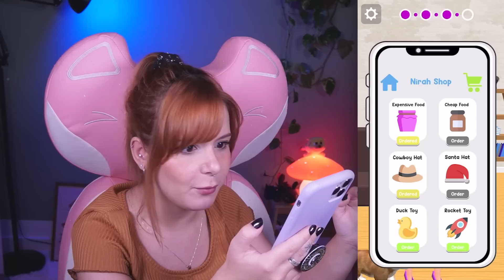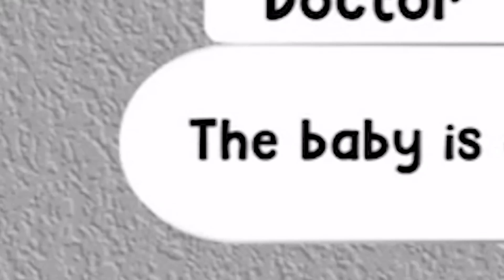DESCOBRI QUE ESTOU GRÁVIDA... de novo - baby life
qualquer semelhança é mera coincidencia

convide 37 amigos para se escreverem e concorra a um fusca rebaixado ano 95